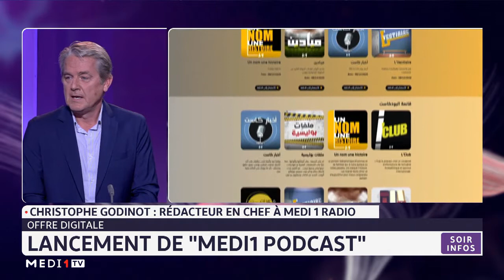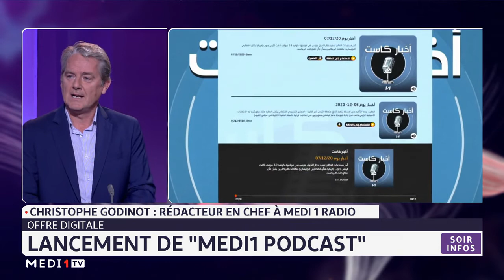Focus, un podcast à découvrir sur "Medi1podcast"